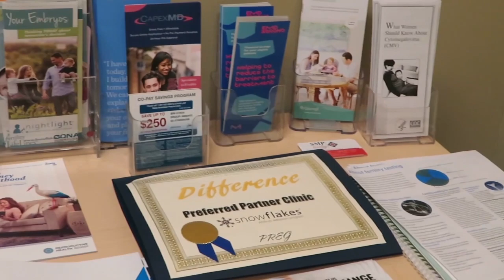TTC Journey: The Consultation:Reciprocal IVF or IUI?| LESBIAN COUPLE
Hello Fam!

We are back on the road of trying to conceive. We are very excited about starting this process all over again and hope you all will follow along on this crazy yet exciting journey.

Song:  Capri
Artist: Colbie Calliat